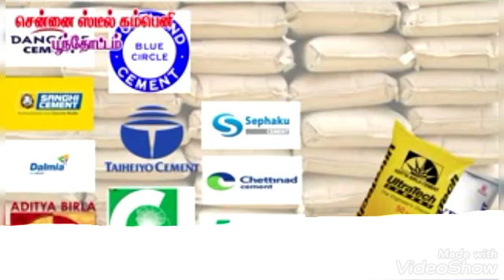நம்ம ஊரு ஏன் மாசுபடுகிறது தெரியும் ? ( You know why our town is polluted )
You know why our town is polluted

Please push the Bell icon🔔🔔🔔